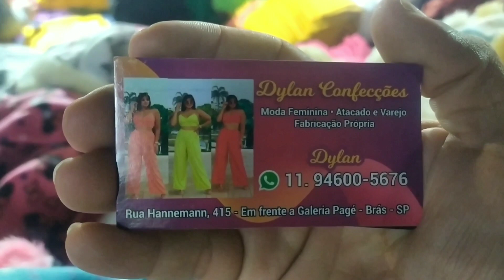Moda infantil no tecido soft lindooo!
Hoje MOSTREI fornecedores na feirinha da madrugada no Brás, com bom preço, qualidade e modelos que vendem muitooo...

HORÁRIO DA FEIRINHA:
02 às 5h

Teste grátis por 6h.
BBB 22, FUTEBOL, FILMES E MUITO MAIS!